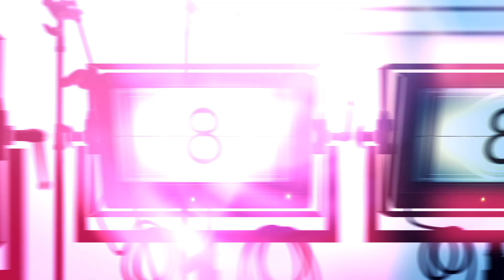MATANDO CABOS 2 | ROCÍO VERDEJO